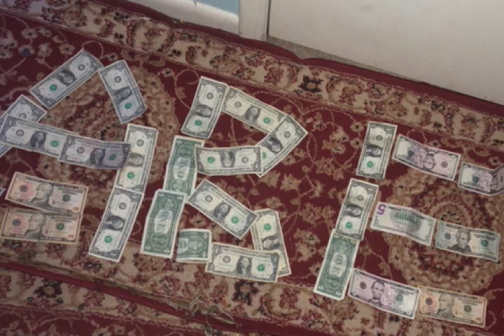Old Abe - monkey +sped up